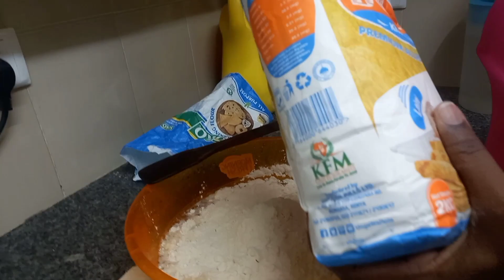Weekly Vlog| Where to get phonecovers at ksh50||Prepared chapos| I gifted myself